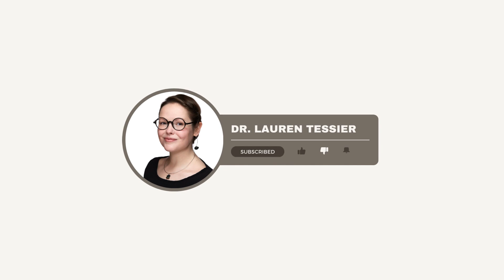Beginner's Guide to the 4 Types of Mold Illness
How Do I Become A Client?

In this video, Dr. Tessier discuss the 4 most common types of mold illness and how they are different. These must be differentiated so you can get the right type of treatment for your particular illness.

Connect with Dr. Tessier!

00:00 Introduction
00:54 1) Allergy
02:26 2) Colonization and Infection
04:58 3) Mycotoxicosis
07:43 4) Chronic Inflammation
08:05 Recap

As with all of my videos, none of this information is intended as medical advice, but instead as educational information only. Please be sure to work with your local managing physician  or a mold literate physician in order to get the proper care you need!